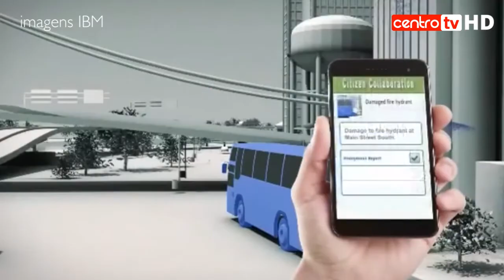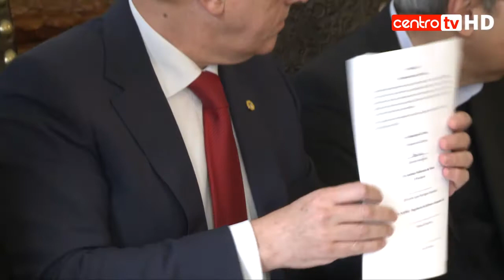IBM cria Centro de Investigação em Viseu